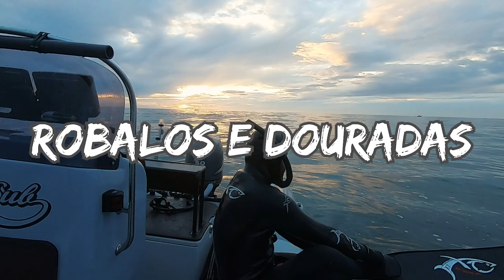PESCA SUB - Robalos e Douradas (Inverno 2021) / Sea Bass & Gilthead sea bream (Winter 2021)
Este vídeo tem como foco a captura de robalos e douradas durante o Inverno de 2021. As imagens foram todas captadas em apneia na costa Oeste de Portugal. Obrigado por assistirem e não se esqueçam de subscrever o canal :) Mais videos em breve!

This video is about catching sea bass and gilthead sea bream during the winter of 2021. All images were shot in apnea on the west coast of Portugal.

Video Link: youtu.be/5dnw5QbiUmQ